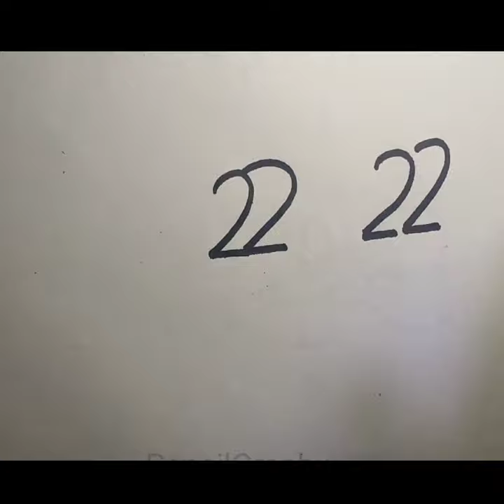How to Turn 2222 into Cute Love Birds | Love Birds Drawing Easy Step by Step